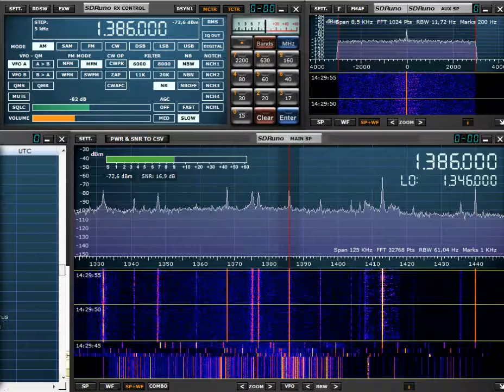Радио Польша 14:06 utc 1386 khz 6 ноября 2019 года